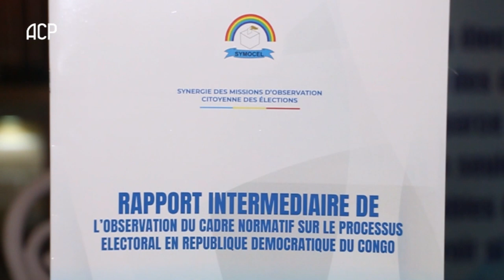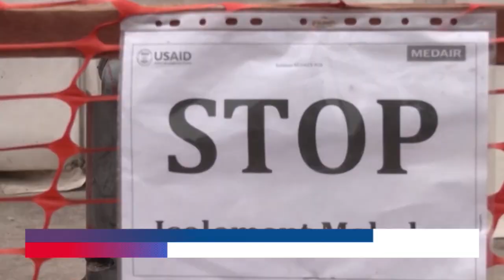JUSTICE/ MODERO NSIMBA ASSIGNE EN RESIDENCE SURVEILLEE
L'ancien ministre du Tourisme, Modero Nsimba, est placé en résidence surveillée chez lui depuis ce mardi 13 août. Il n’est pas libéré, selon son conseil. C'est une exécution de l’arrêt rendu jadis par la Cour de cassation.

En effet, lorsque Modero  Nsimba avait été déféré devant cette Cour le 21 mars, un arrêt avait été pris le plaçant en état de détention préventive à la prison centrale de Makala, traduit par son assignation en résidence surveillée.